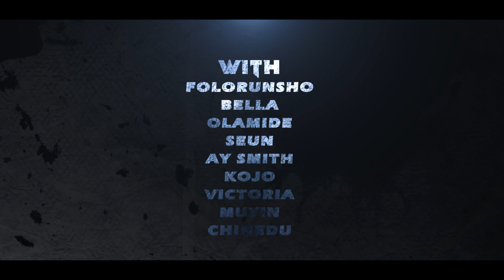UNDENIED (inspirational short film by Ezeh Casmir AB)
a film by Ezeh Casmir AB

-synopsis-
Undenied is a film that revolves around a young man by name “Charles Obi’ , a first class graduate who found it hard to train himself in the university, hoping to meet a better life after school, all to no avail as he keeps being a victim of circumstance’s and things were really worse for him as he couldn’t secure a job even with his excellent qualifications, the aftermath of the story brings forth what later became of the young man…WATCH!

-CAST-
Ojenomoh Gift -as Charles Obi

ROAD/STREET THUGSExtra’s
Bella, Olamide,AY smith, Chinedu,Folorunsho,Hassan,Victoria,Muyin,Seun,Kojo

-CREW-
story- Ezeh Casmir AB
cinematography/sound-Praise Clef
Bts-Bello Victor
Continuity- folorunsho Animashaun
Producer-Zakka Elizabeth
Editor- Ezeh Casmir AB
Executive Producer- Ezeh Casmir AB
Ass Director- Muikala Opeyemi
Director- Ezeh Casmir AB